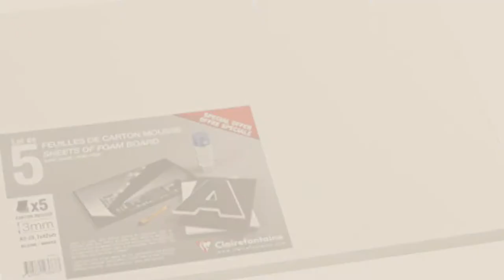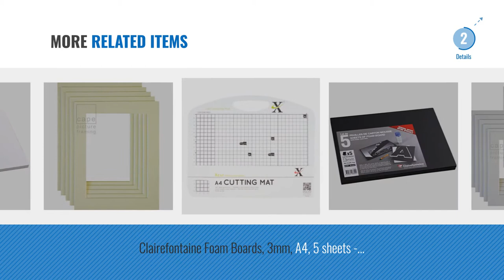Top 10 Matting & Mounting Materials [2018]: Clairefontaine Foam Boards, 3mm, A4, 5 sheets - White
New! 2019 Black Friday / Cyber Monday Foam Boards Deals and Updates.

Black Friday / Cyber Monday Clairefontaine Foam Boards, 3mm, A4, 5 sheets - White by Clairefontaine

Black Friday / Cyber Monday Clairefontaine Foam Boards, 3mm, A3, 5 sheets - White by Clairefontaine

Black Friday / Cyber Monday Pack of 20 - Picture Photo Mounts, Backs and Clear Bags 12" x 16" to fit A4 Iced White by Kadinsky Art

Black Friday / Cyber Monday Clairefontaine Foam Boards, 3mm, A3, 5 sheets - Black by Clairefontaine

Black Friday / Cyber Monday Pack of 5 Picture Mounts, A4 (Overall Size) With Equal 25mm Borders, Bright White by Cape Picture Framing

Black Friday / Cyber Monday 20 Picture Photo Mounts, Backs, Clear Bags A4 exact aperture 231mm x147mm Iced White (Off by Kadinsky Art

Black Friday / Cyber Monday Pack of 5 Picture Mounts with Backs, 8 x 8 to fit 6 x 6, Soft White/Off-white by Cape Picture Framing